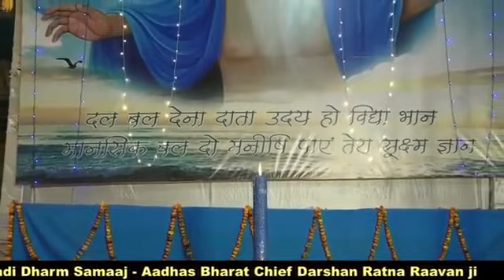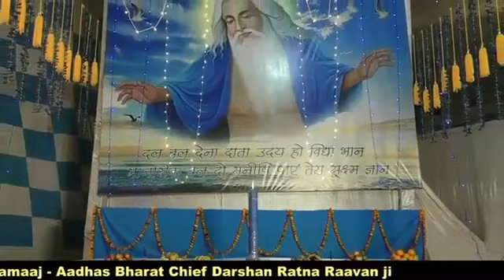tamsamusic prabhu dunya banayi vikas giil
tamsa music
tamsamusic